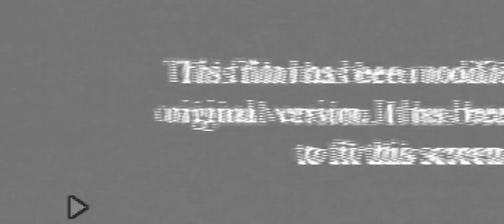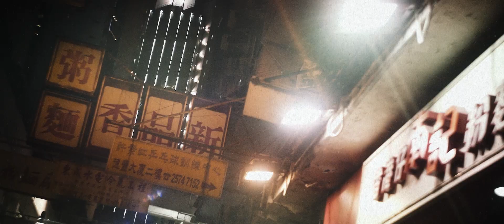CASBAAH PRODUCTION REEL 2020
What if the pictures that we see,
create a world in us?

We climbed Mount Everest and danced on Kilimanjaro, dove into the oceans and got run over by a F1 car.
We crashed into live broadcasts, burned a couple of drones and triggered the occasional fire alarm.

Happy times and unforgettable pictures with hundreds of beautiful people that we met on this incredible journey.

Travel with us, it is a magnificent world out there!